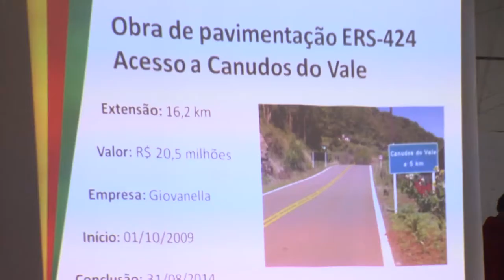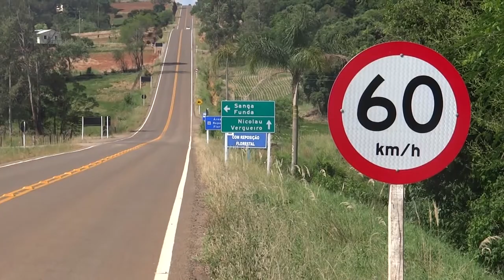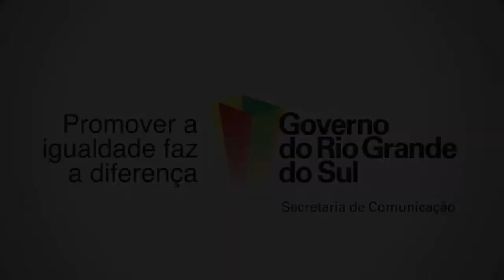Governo entrega acessos asfálticos e ônibus escolares no Alto da Serra do Botucaraí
O secretário de Infraestrutura e Logística, João Victor Domingues, e o secretario do Gabinete dos Prefeitos e Relações Federativas, Jorge Branco, representando o governador Tarso Genro, estiveram nesta sexta-feira (28), em Lagoão, na Região do Alto da Serra do Botucaraí. A comitiva fez a entrega de acessos municipais e oito ônibus para o transporte escolar.